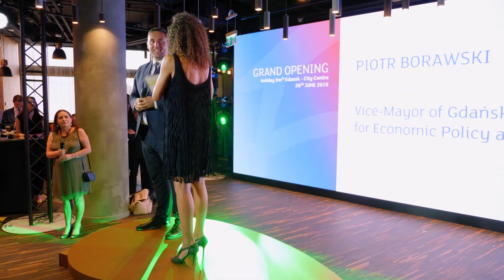Grand Opening Holiday Inn Gdańsk - City Centre am 26. Juni 2019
Am 26. Juni stieg das Grand Opening des Holiday Inn Gdańsk - City Centre. Am Dancefloor: Martin J. Brühl FRICS (CIO der Union Investment Real Estate), Lech Walesa (Ex-Staatspräsident Polens und Friedensnobelpreisträger), Sebastian Vetter (Geschäftsführer UBM Development Polska), Martin Löcker (COO der UBM Development AG), Marta Abratowska-Janiec (UBM Development Polska), Karin Sheppard (Managing Director Europe IHG), Magdalena Suliga (General Manager Holiday Inn Gdańsk - City Centre), Thomas G. Winkler (CEO der UBM Development AG) und die Electric Girls.